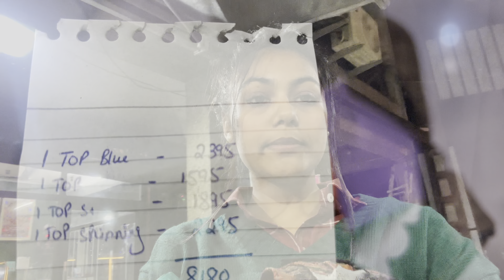Birthday ki tyari shuru or yh kya lga liya hair m😂🤪